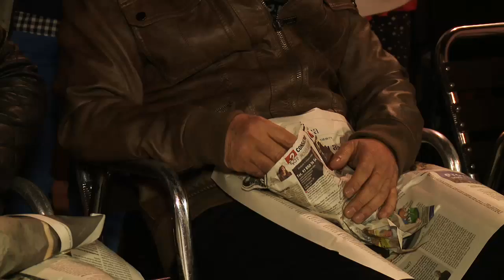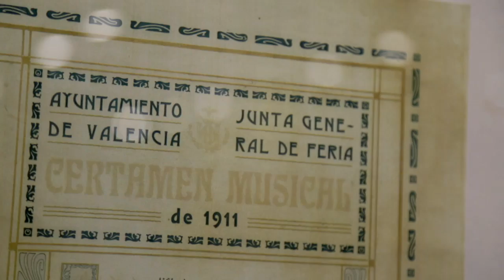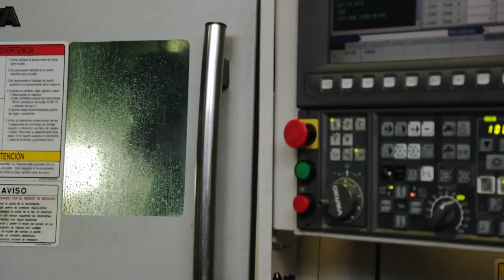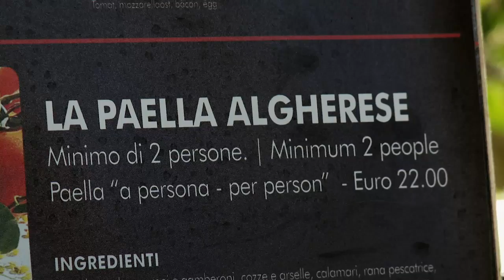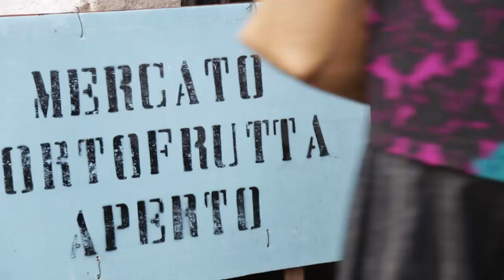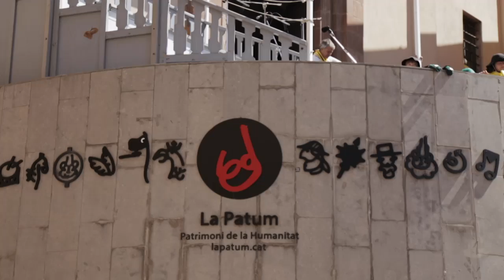El judici final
Mentre preparen una paella, Ferran Torrent i Juli Mira repassen les vivències viscudes, els moments inèdits i les millors anècdotes del rodatge.

Cosins germans - Capítol 22